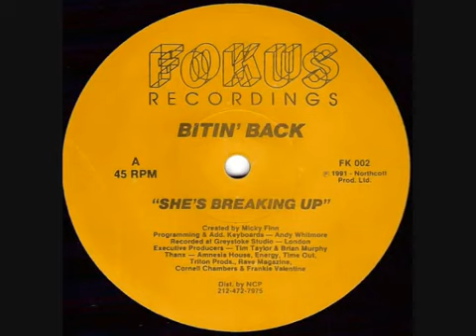bitin back -shes breaking up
mickey finn hit from 91